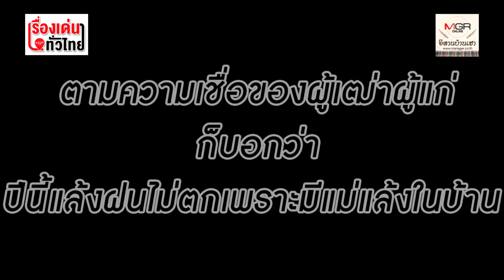ไล่ "แม่แล้ง" ออกจากหมู่บ้าน เปิดทางฝนตกฟื้นชีพต้นข้าว : เรื่องเด่นทั่วไทย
ชาวนา 4 หมู่บ้าน อ.ไชยวาน จ.อุดรธานี รวมตัวทำพิธีเซียงข้องไล่ “แม่แล้ง”พ้นพื้นที่เปิดทางให้ฝนตกฟื้นชีพข้าวในนาที่กำลังยืนต้นใกล้ตาย  ทำพิธีนาน 3 ชั่วโมงตะเพิดแม่แล้งได้ถึง 3 ตัว พ่อจ้ำหรือพ่อหมอบอก 28 ก.ค.นี้ฟ้าฝนจะตกลงมาแน่นอน